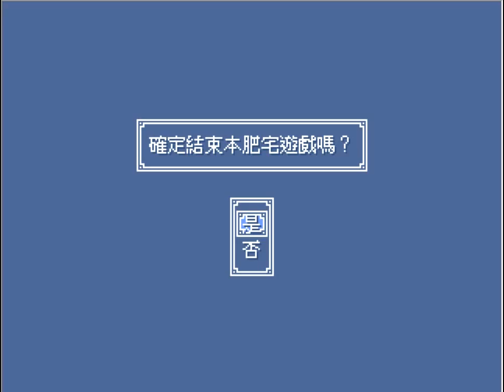兔斑尼玩_RPG華麗的阿楠 Part.2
突然發現不是設公開的XD
下載自製作者酒館
由萌八老師製作